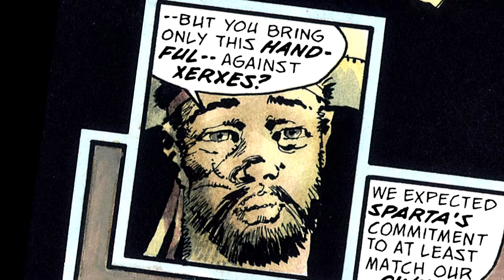Scene from 300 (with images from the comics)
This is the "What is your profession?" scene from 300, but presented with images from the comic book the film was based on. The 2006 film, directed by Zack Snyder, is known to be very faithful to the original work by Frank Miller in terms of visual style, but clearly also in terms of dialogue as proven in this video.